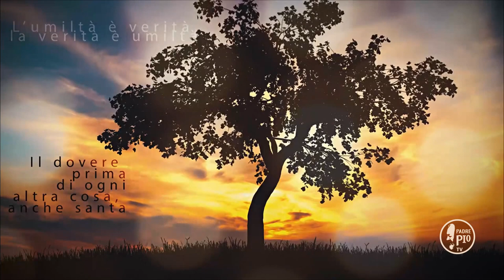Senza la fede non possiamo capire Gesù Bambino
La Frase di Padre Pio:
"La fede anche noi guida, e noi dietro il suo lume sicuri seguiamo il cammino che ci conduce a Dio, alla sua patria, come i santi magi guidati dalla stella, simbolo di fede, giungono al luogo desiderato"